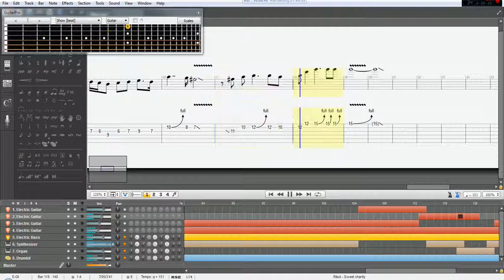Gitar Solo Ribut 10:59 Pagi - Sweet Charity